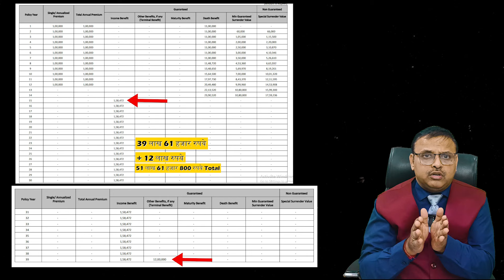Get 1.5 Lakh Per Year for 25 Years by Investing Only 1 Lakh for 12 Years | Yogendra Verma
Secure a steady income of 1.5 Lakh per year for 25 years by investing just 1 Lakh for 12 years! 💼💰 Don't miss this opportunity to build long-term financial stability. Watch our YouTube video to learn more!